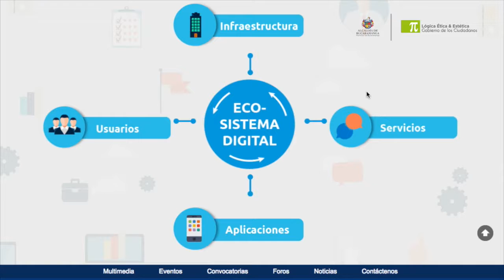Sector Rural: Casos de exito Kiosko Vive Digital